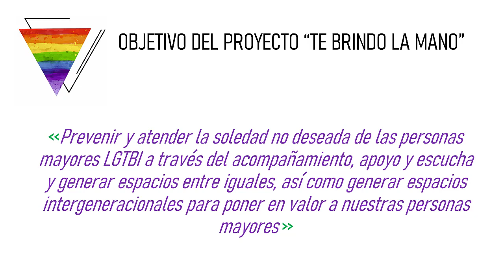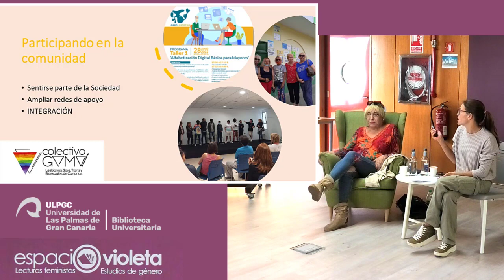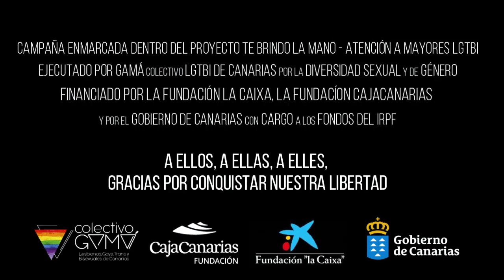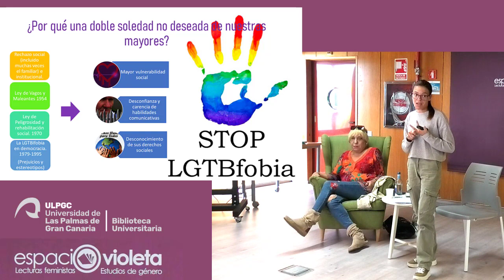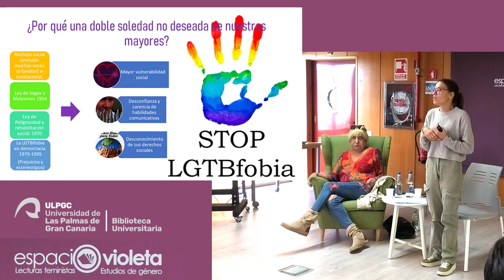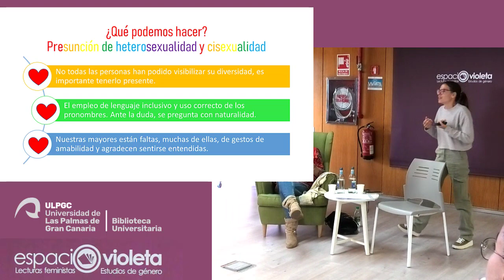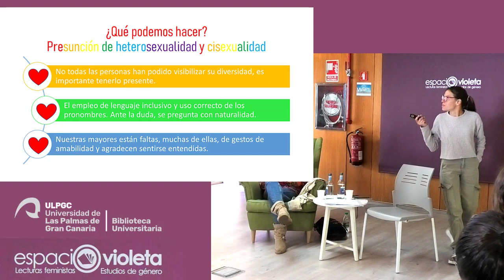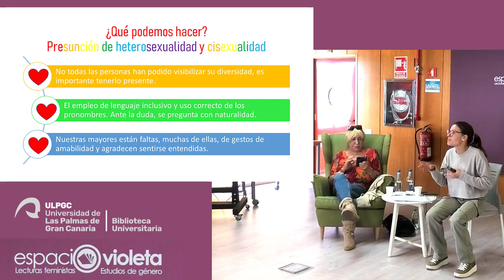Presentación del Proyecto "Te brindo la mano" .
Presentación del Proyecto "Te brindo la mano" dirigido a personas mayores LGTBI del Colectivo Gamá en el marco de la asignatura Trabajo Social con Personas Mayores impartida por Noemi Parra.

Participan: Angharad Roblizo, trabajadora social, y Paloma Felipe.
Universidad de Las Palmas de Gran Canaria
18 de abril de 2023